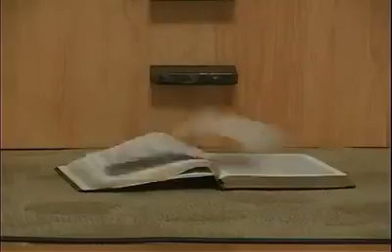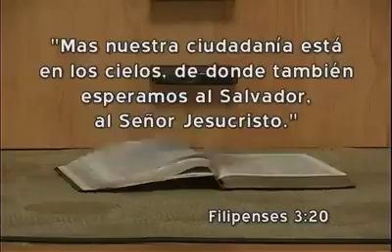EL ARREBATAMIENTO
MUCHOS VECES ESTAMOS DISTRAIDOS PERO ALGO RERAL EL VOLVERA